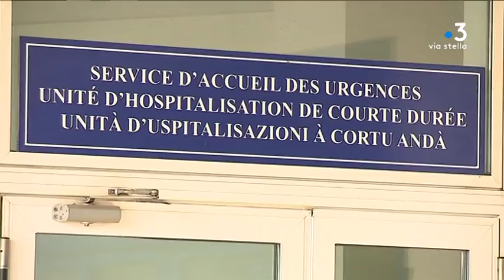Hôpital d’Ajaccio : quelles solutions pour résorber la dette ?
Intervenants : Jean-Luc Pesce, Directeur Hôpital de La Miséricorde ; Antoine Paolini, C.G.T Hôpital de la Miséricorde.

Reportage : CRISTIANI Marie ; PAUL-STEFANI Jacques ; BERNARDINI Fabien ; BONNIGTON Julian ; PIANELLI Marie Francoise.